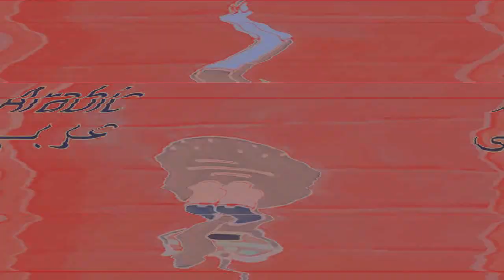Is Mayonnaise An Instrument in 14 different languages in G major collection (1-140) Part 3 (REFIXED)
Plugin I used: NewBlueFX (Motion Effects)